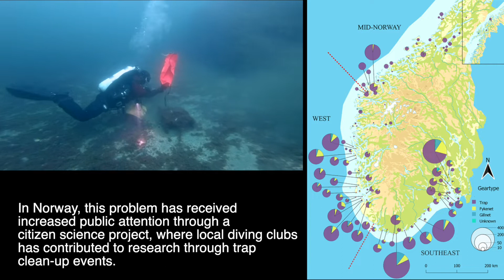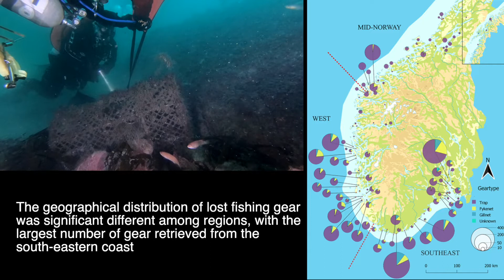Ghost fishing TEDX Arendal 2019